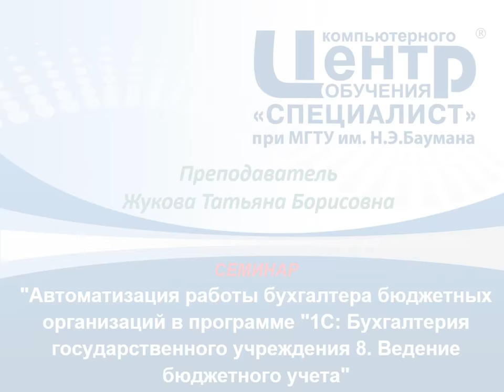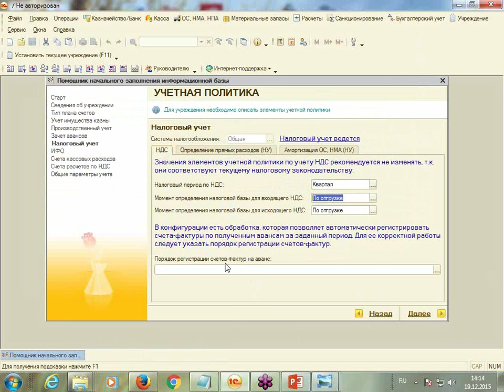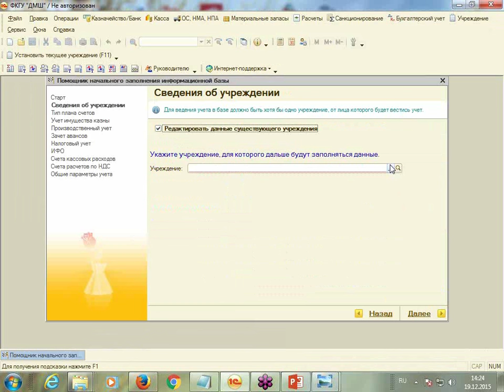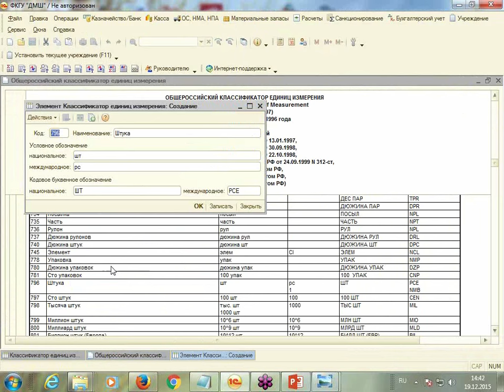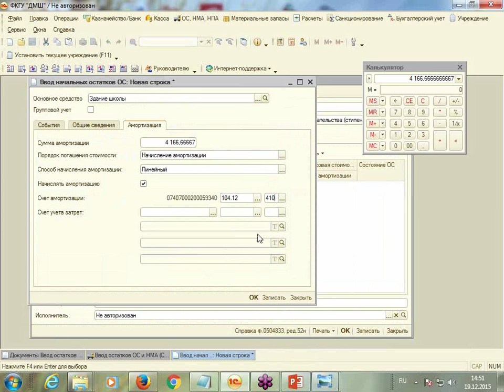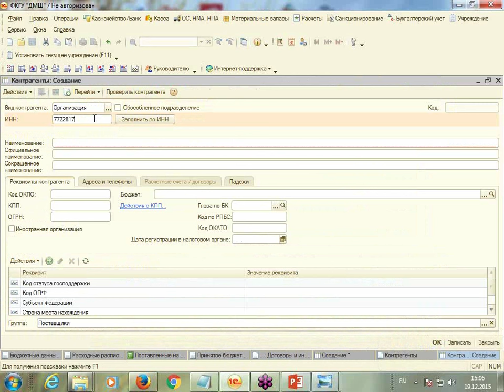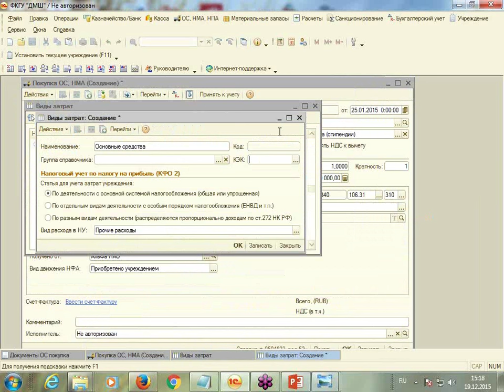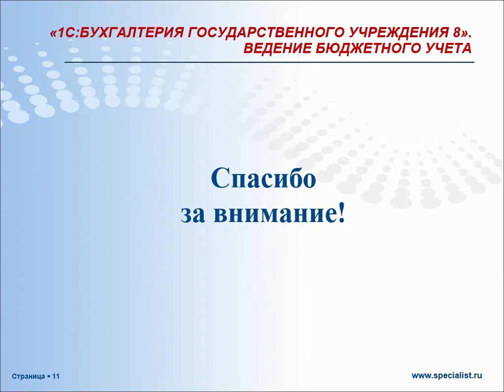Автоматизация работы бухгалтера в программе 1С Бухгалтерия государственного учреждения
Вы бухгалтер бюджетного учреждения и хотите освоить программу "1С Бухгалтерия государственного учреждения"? Специально для вас центр компьютерного обучения "Специалист" предлагает посмотреть  бесплатный семинар, посвященный автоматизации работы бухгалтера бюджетных организаций в программе "1С: Бухгалтерия государственного учреждения".
Бесплатный семинар будет полезен также сотрудникам экономических отделов и финансовым специалистам бюджетных организаций и всем желающим, закончившим или только собирающихся пройти наш учебный курс "Казенные, бюджетные учреждения и автономные организации: бухгалтерский учет и налогообложение"
На реальных примерах вы увидите как осуществляется бюджетный учет в программе "1С Бухгалтерия государственного учреждения".

Вот лишь несколько вопросов, которые будут освещены в ходе нашего семинара:
-  Как делать начальную настройку программы "1С Бухгалтерия государственного учреждения".
-  Что такое единый план счетов.
-  Какие справочники предлагает программа "1С Бухгалтерия государственного учреждения" и как с ними работать.
- Как вводить начальные остатки.
- Как осуществлять учёт основных средств.
- Какие существуют виды отчётности.

Бесплатный семинар ведет сертифицированный тренер 1С, автор ряда методических пособий и учебных программ, а также главный бухгалтер с 20-летним стажем работы Жукова Татьяна Борисовна.

Курс "1С: Бухгалтерия государственного учреждения 8. Ведение бюджетного учета"